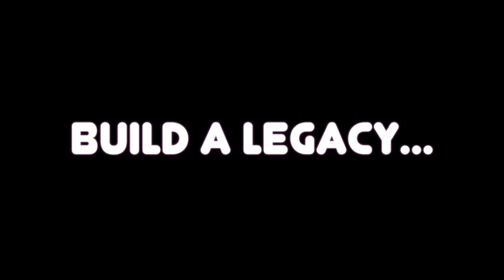Ed Kirch - Real Estate Education